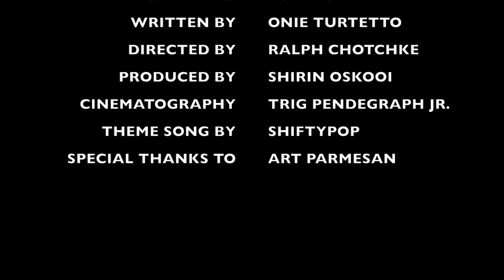Wuzhen Boat Ride at Night (乌镇游船夜景)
CHINA VLOG PART 27 (!!!)